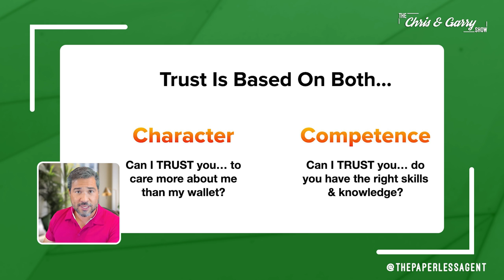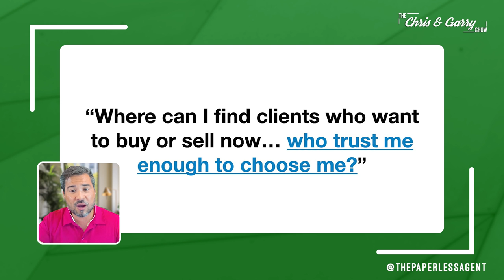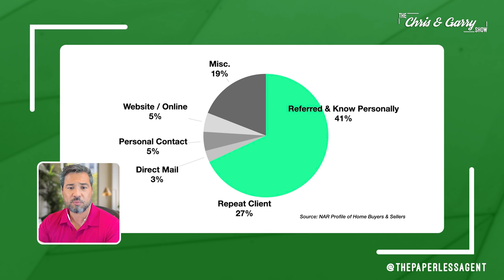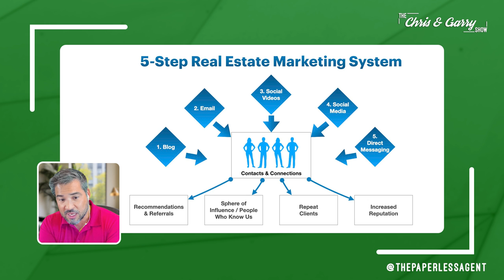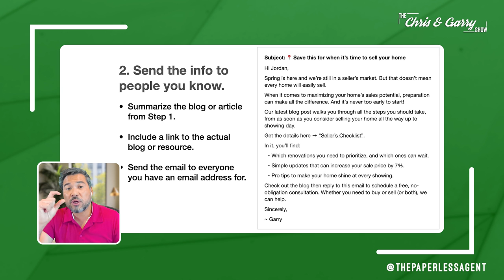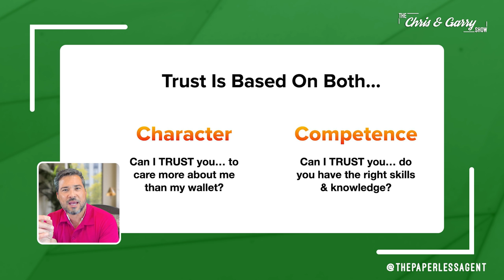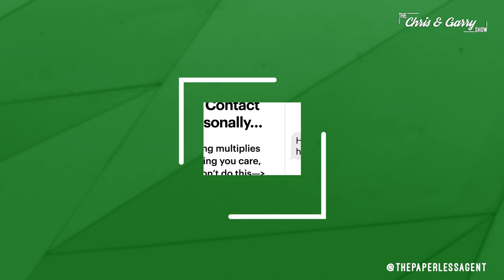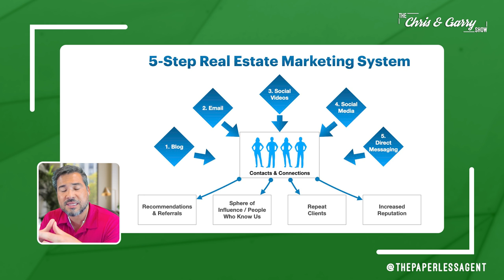The 5-Step Real Estate Marketing System - The Chris and Garry Show Episode 19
Get access to the Paperless Agent's 5-Step Real Estate Marketing System

With today's low home inventory and high competition, many Realtors and agents are asking  "How do I find and get more listings?" The secret lies in understanding the behavior of home sellers, building superior trust, and consistently showing up in front of your database with your marketing. In this episode, Chris Scott and Garry Creath show you how to do just that with their 5-Step Real Estate Marketing System so that when home sellers think of you - they think of real estate.

0:00 - Preview & Intro
1:24 - How do I find and get more listings?
4:53 - The deciding factor to picking an agent
14:11 - The 5-Step Real Estate Marketing System
21:39 - Walkthrough of the five steps
34:04 - Consistency is the key